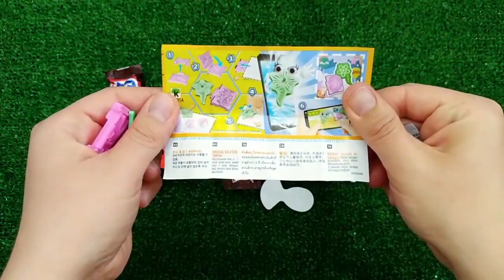Red VS Blue Food Dessert Mukbang 빨간색 파란색 디저트 먹방 DUBYBUBA 도나 CANDY